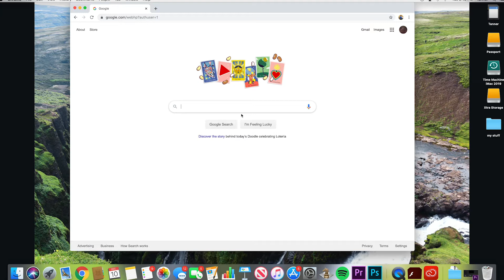Adobe Download FREE with Alpine School District Login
Get all the Adobe Apps Free with your student login in Alpine School District. Now Go make some DOPE STUFF

hit sign in, then go to "your creative cloud" then click "all your apps"